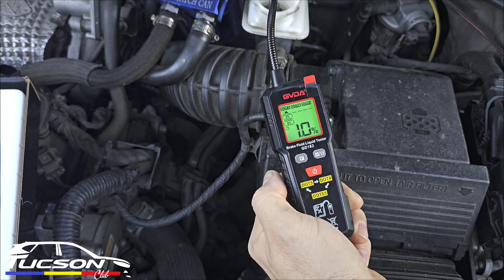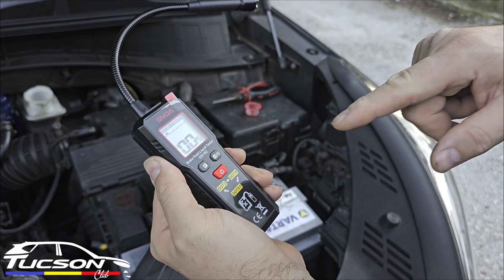Test simplu pentru lichidul de frână: Află dacă trebuie să-l schimbi!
Salut! În acest videoclip, îți voi arăta cum verific personal lichidul de frână folosind un dispozitiv special, pe care l-am achiziționat, dar nu fac reclamă, poți alege orice model dorești.
Pașii pe care îi urmez sunt:
 * Dispozitivul meu poate testa uleiurile dot 3, dot 4 și dot 5.1.
 * Desfac capacul și scot filtrul roșu cu un clește, trăgând ușor în sus.
 * Pornesc dispozitivul, selectez tipul de ulei (dot 3 în cazul meu) și introduc senzorul în vas.
 * Aparatul calculează și îmi arată că uleiul este în stare bună, având doar 2%. Dacă ar fi fost nevoie de schimbare, ar fi indicat prezența apei și ar fi sunat o alarmă.
 * Reintroduc filtrul, având grijă să-l prind corect și să trag în sus.
 * Pun capacul la loc.
Acest dispozitiv este util și accesibil, oferindu-ți o verificare rapidă a stării lichidului de frână.